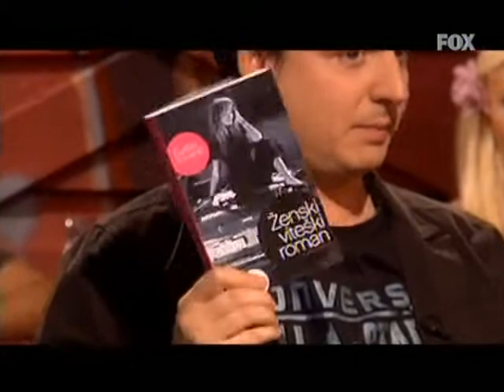Fajront Republika S1-28, Duška Jovanić, Aleksandar Đurišić (25.06.2009)